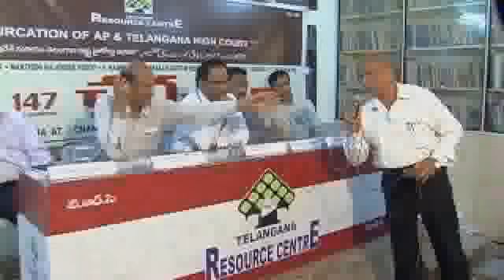Webcam video from November 8, 2014 06:27 AM